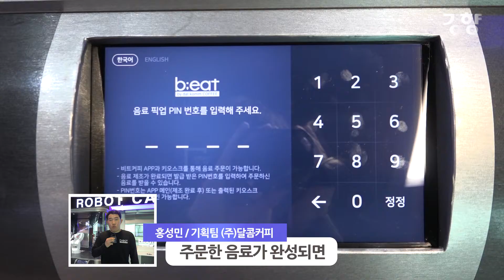[경향신문] ‘무쇠팔‘ 바리스타가 만든 커피 맛은?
‘무인편의점’에 이어 ‘무인커피숍’이 등장했다. 결제전문기업 다날이 운영하는 커피전문브랜드 '달콤커피'는 지난 2월 인천국제공항 제2여객터미널에 국내 커피업계 최초로 무인 로봇카페 'b;eat'를 선보였다.

28일 인천국제공항 제2여객터미널을 찾아 직접 체험해 보았다.

주문 및 결제는 모바일앱이나 매장 내 키오스크를 이용하면 된다. 결재가 완료되면 로봇이 커피머신을 작동시켜 커피를 제조한다. 1분이면 커피 한잔이 완성된다. 주문 시 받은 해당 PIN번호를 입력하면 로봇이 완성된 커피를 픽업 공간으로 옮겨주고 픽업 부스 문이 열려 커피를 받을 수 있다.

아메리카노, 카페라떼를 비롯해 14종의 음료를 판매한다. 가격은 아메리카노가 2000원으로 시중 커피 프랜차이즈의 반값 수준이다.

로봇카페 비트는 관리자가 매일 방문해 위생점검을 실시하고 디지털 위생점검표를 통한 식재료 수급과 유통 등 투명한 관리가 가능하도록 설계됐다.

현재 인천국제공항 제2여객터미널 동관과 서관에 각 1대씩 설치되어있으며 지난 26일 여의도 SK증권 본사 카페테리아(6층)에 비트 신규 매장을 출점했다.